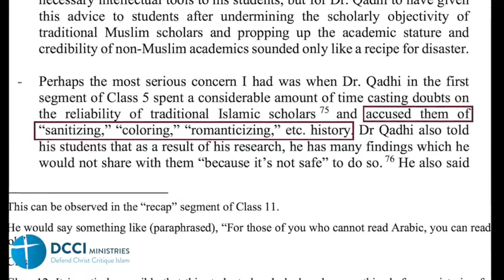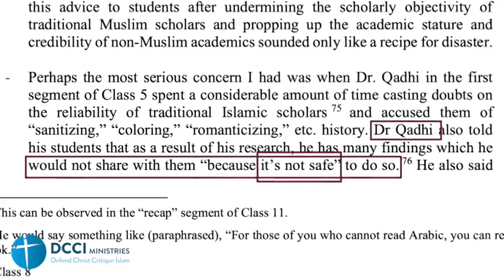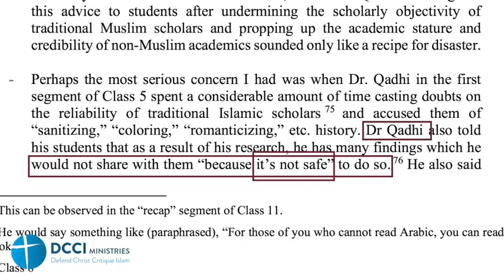Muslims can't think for themselves!! says Yasir Qadhi in his Course